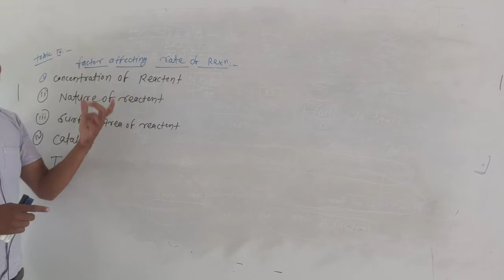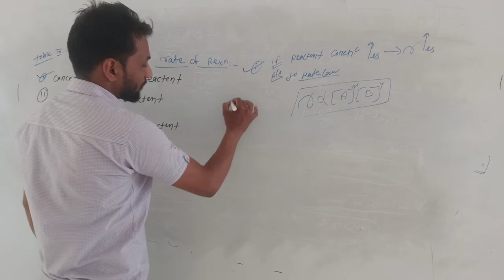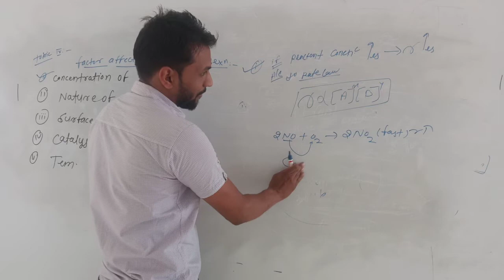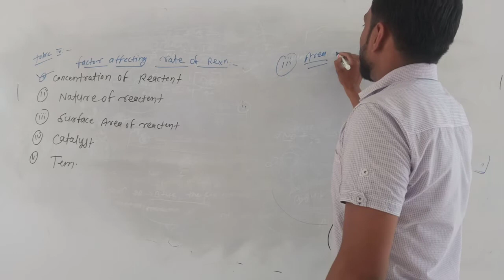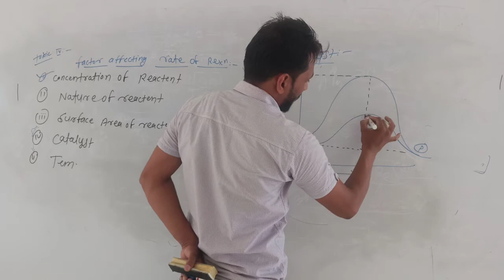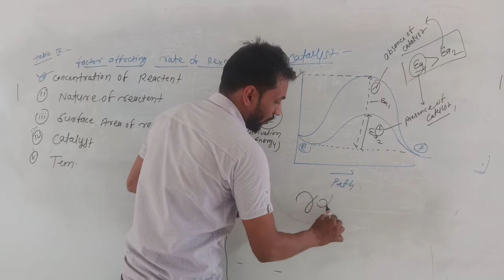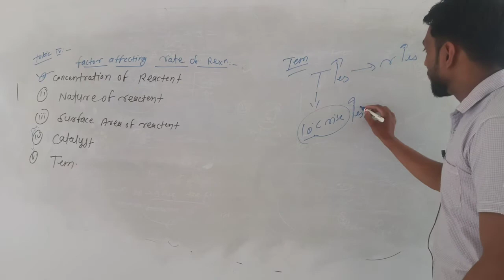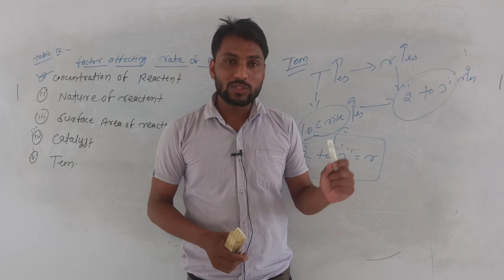Lect 7 chemical kinatics ll Rci Edu. Hub Bansur Alwar Raj.